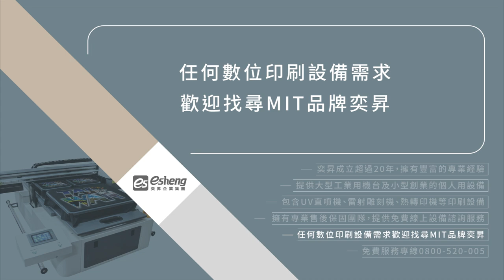雷射切割優點有哪些？推薦3個優缺點一次了解！｜數位印刷設備推薦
過往印刷技術運用網版印刷、電烙印或是開刀模來進行印製圖案，光是在製作各種不同的模具上就需花費大量的人力成本，不僅不容易安排客製化，若圖文設計需要進行更改也十分不便，面對這些消耗成本，科技也發展出因應的新技術，雷射切割是一種「個性化」且「少量多樣」的加工技術，現今生活應用也十分普及，在各種加工行業中也很常見。
原因在於雷射切割機擁有主要這3個優點：

（一）加工效率高
（二）加工精度高
（三）切割斷面效果好，可透過不同的材質切割來製作成品

而且雷射切割只需在電腦中修改設計，不需特別製作指定刀模，透過雷射雕刻還能讓加工更加精細，創造出與眾不同的質感，同時又能節省額外的時間與人力的成本耗損，更為近幾年來的文創設計創造更高的附加價值。

看完影片後，對雷射切割原理及優點是不是更有概念了呢？
若您想更進一步認識雷射切割機，都歡迎與我們聯繫喔！